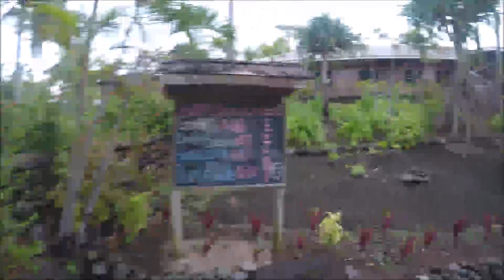A trip to Fiji on Viti Levu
Viti Levu Island at the Wananavu Resort